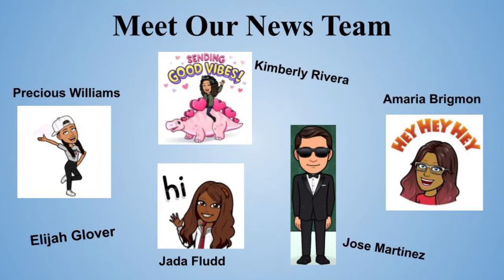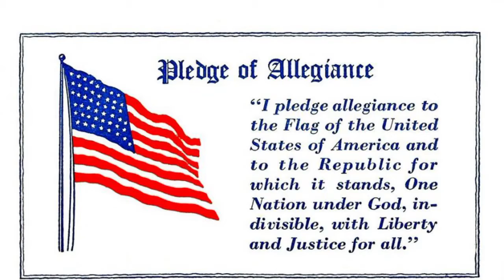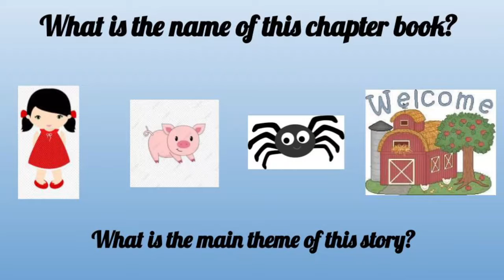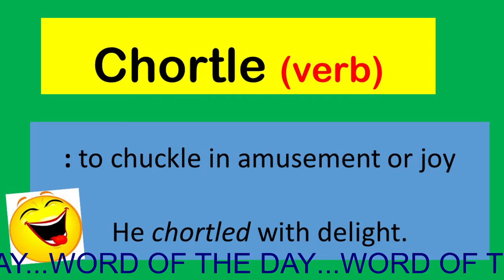April 1, 2021